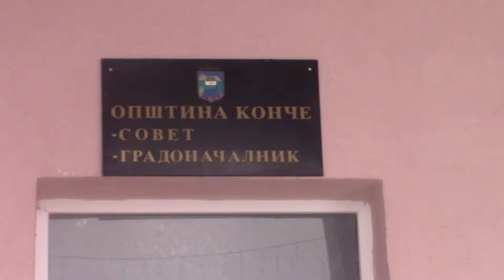Македонија им овозможува меѓународни стандарди на домашните компании